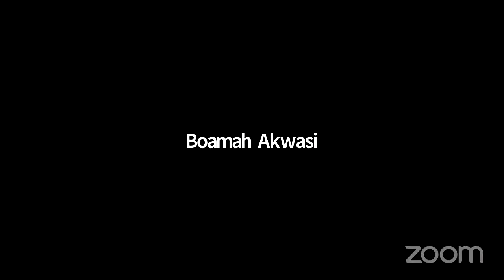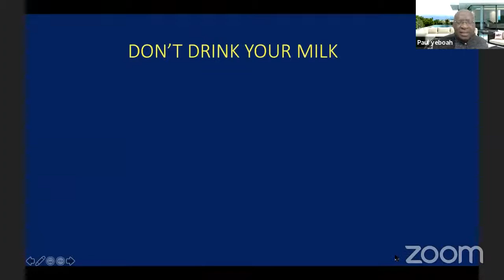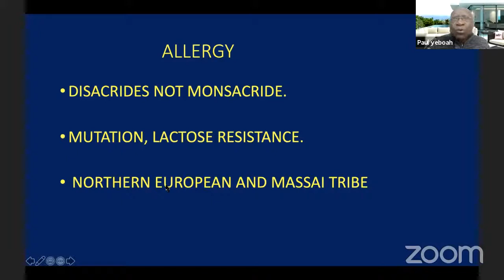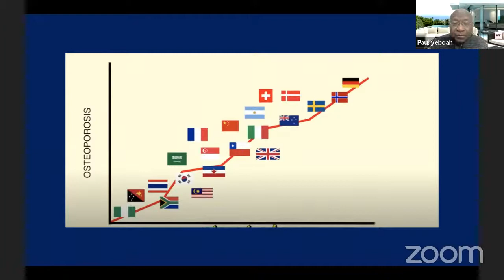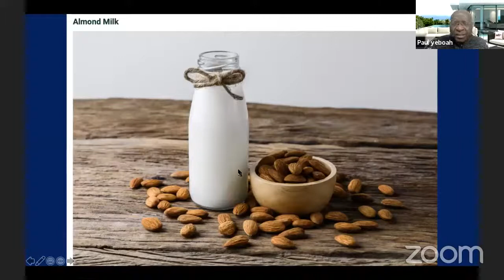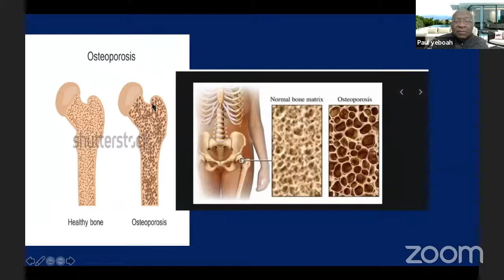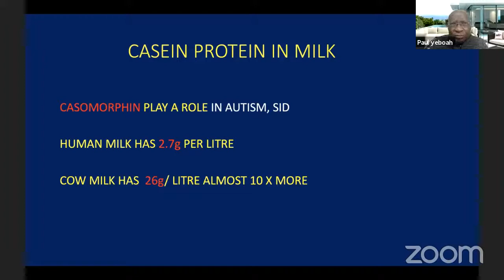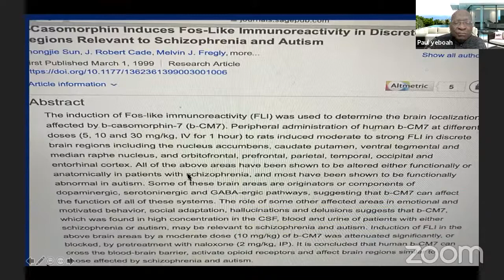Keeping the Killers Away (Day 4) - Life Transforming Series w/ Dr. Paul Yeboah